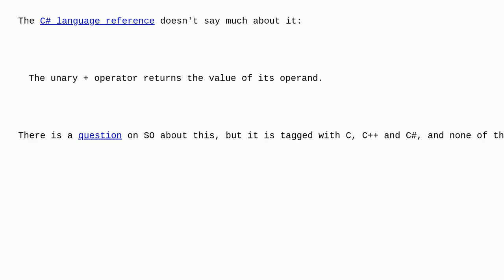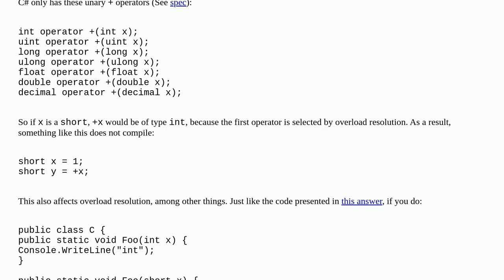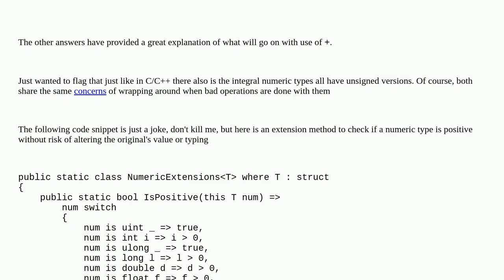Is it safe to use the unary plus operator?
A special thanks goes out to the community

  unary-operator c#